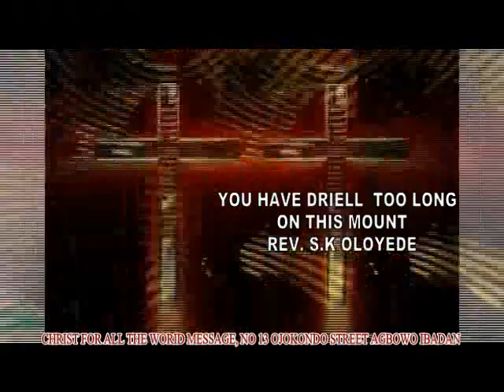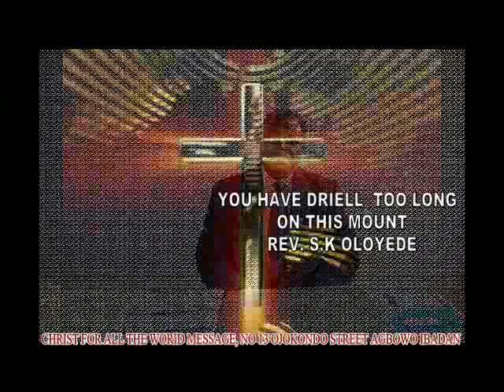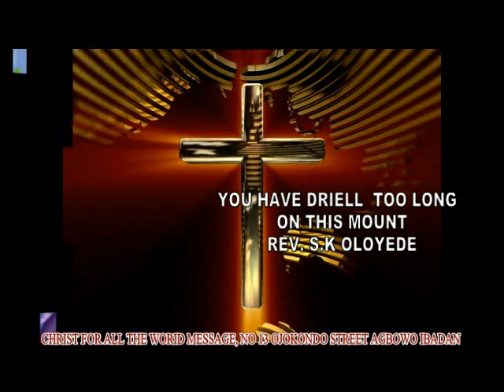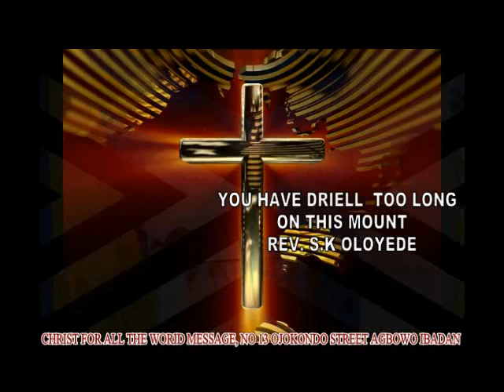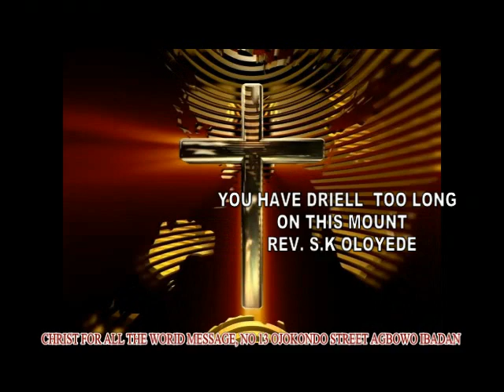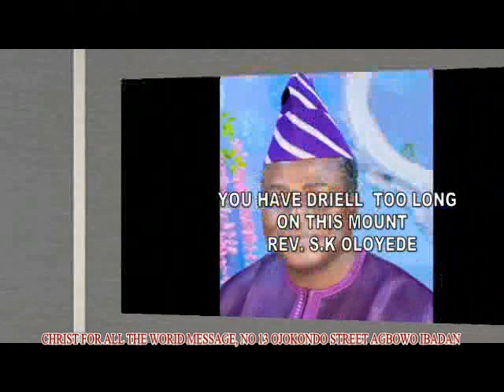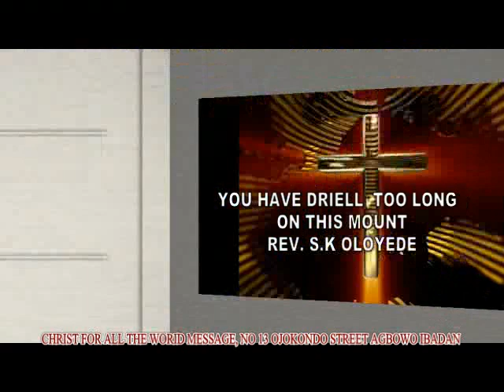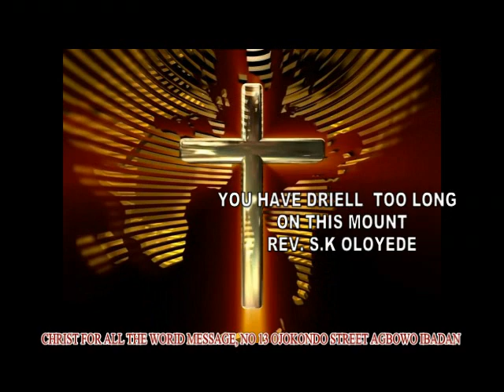YOU HAVE DWELLED TOO LONG ON THIS MOUNT, by Rev. SK. Oloyede.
This is an encouragement for believers to move forward in their services unto God.